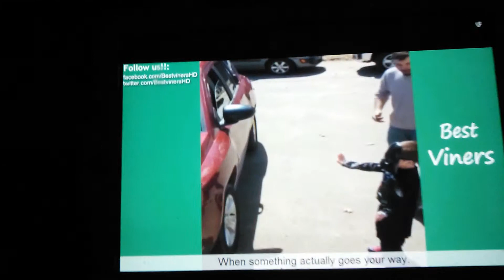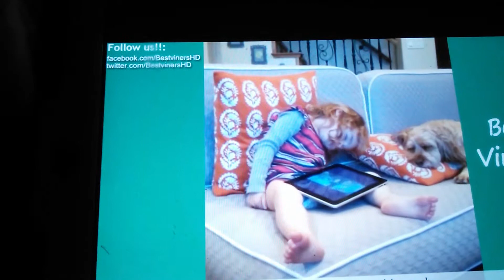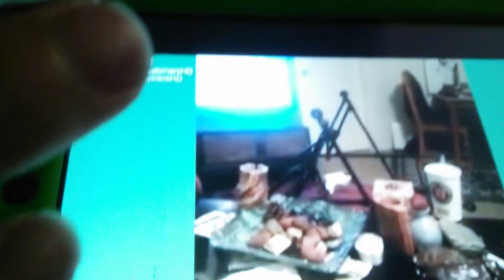Try Not To Laugh or Smile Part 2 😁